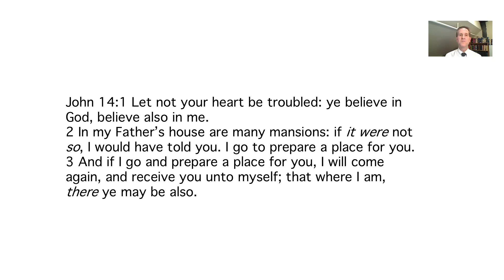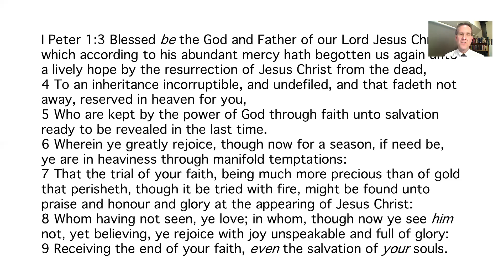What is Heaven Like? Beatific vision. April 19th, 2020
This is a video of the online worship service of Victory Baptist Church on Sunday, April 19th, 2020. Please visit for the whole online worship service :